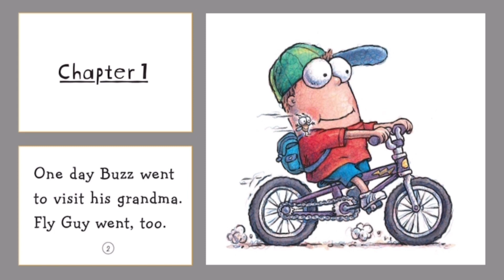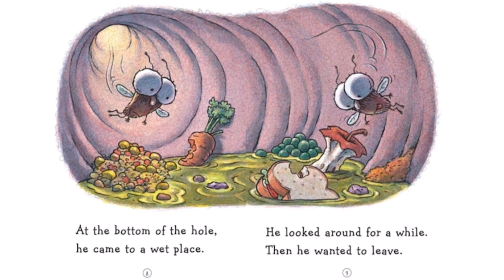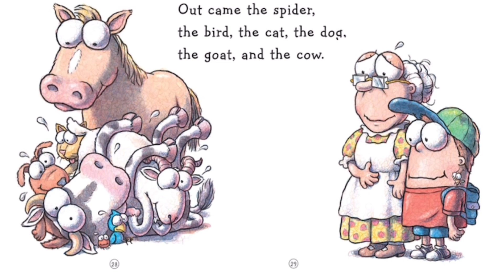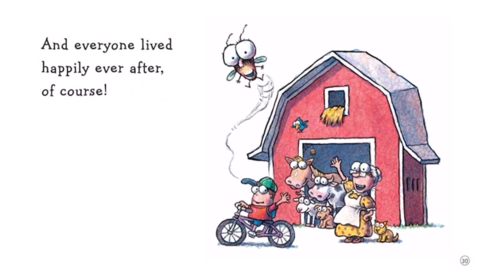There Was an Old Lady Who Swallowed Fly Guy - Reading Challenge day 04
Welcome to a fun and interactive learning experience for young English english learners! In this video, we bring to life the beloved children's book 'Fly Guy' and take children on an adventure with the quirky and mischievous insect. Through storytelling and engaging visuals, children will develop their language skills, vocabulary, and comprehension while following Fly Guy's journey. Join us and let's learn English in a fun way with Fly Guy!

Join us on WeChat (ID MArina555) for:
Ultimate summer reading challenge!
Starting tomorrow, we're launching a
14-day challenge that will put your reading skills to the test.

Anyone who completes the challenge will get a 1 FREE English class!
 Our set of books for the challenge is called Fly Guy, so get ready to soar through some amazing stories.

Don't miss out on this incredible opportunity to improve your reading skills and get rewarded for your hard work.

Let's get reading!